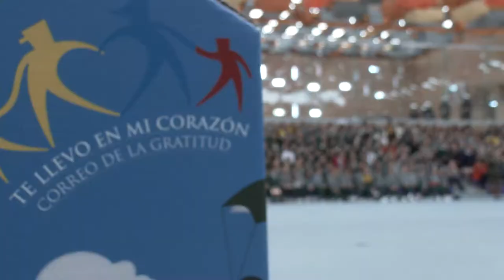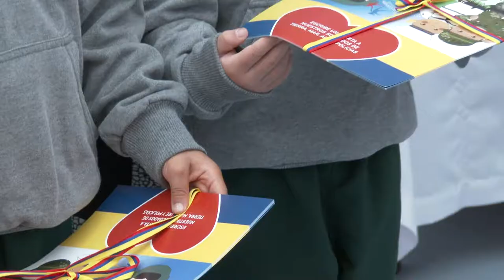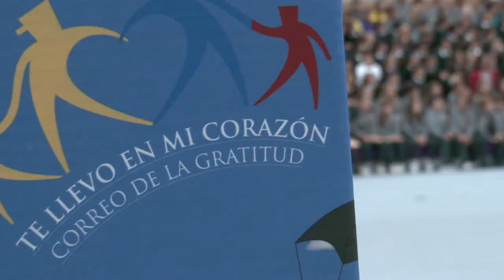Lanzamiento Correo de la Gratitud 2018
Durante el lanzamiento de la VIII versión del Correo de la Gratitud, la señora Margarita Jaramillo de Botero, esposa del Ministro de Defensa, invitó a los niños del Colegio Anglo Colombiano a escribir sus mensajes a los héroes de Colombia.